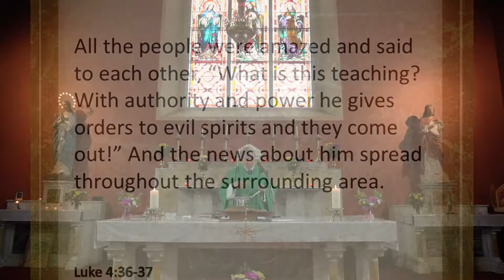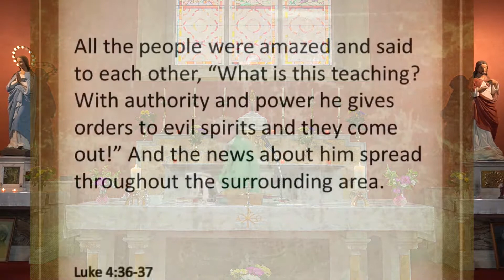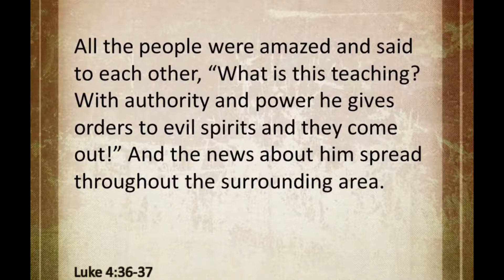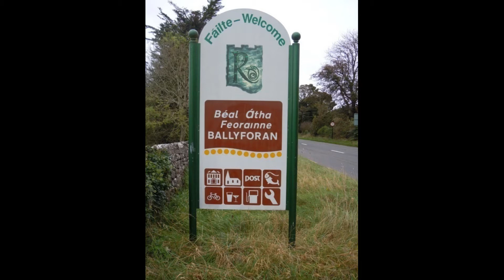2020 September 1st Tuesday Morning Mass, St. Joseph's Church, Ballyforan